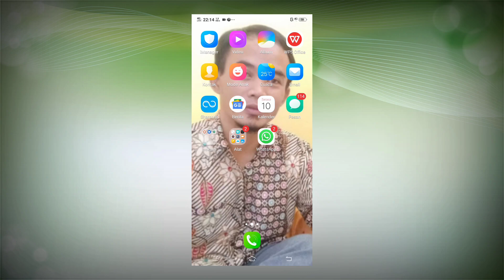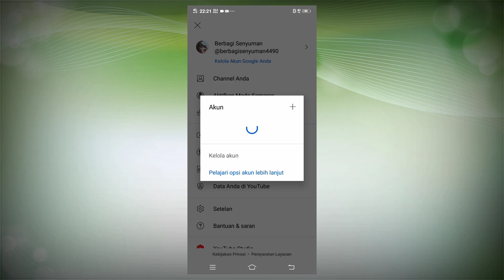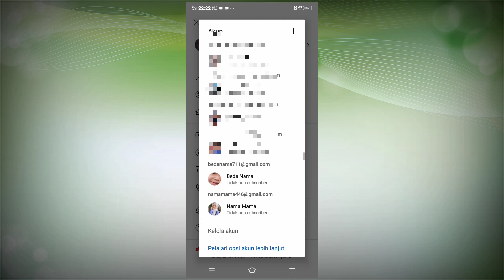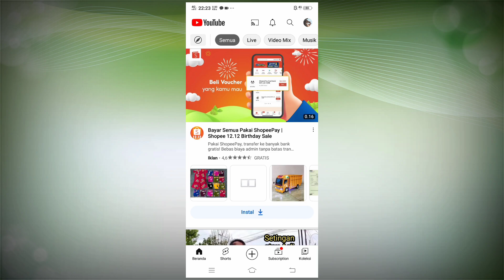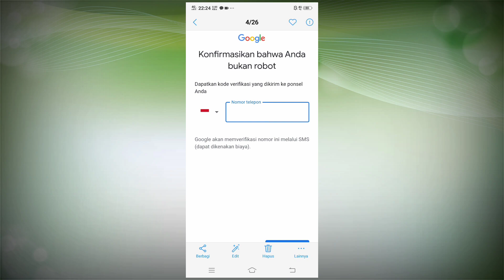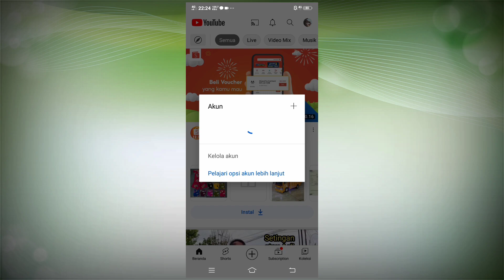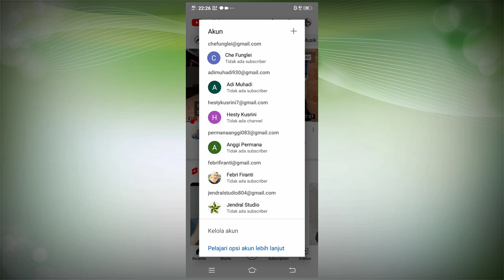CARA MENCARI SUBSCRIBE || Dalam Sehari Bisa Tembus 1000 Subscribe ‼️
Assalamualaikum salam silahturahmi. pada kesempatan kali ini Bunglon Studio akan berbagi tips tentang bagaimana cara menambahkan subscriber menggunakan ratusan akun yang kita buat sendiri.